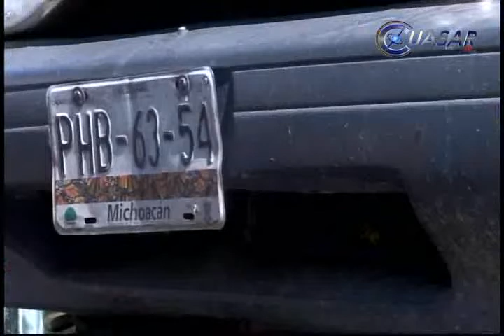Detienen a vehículo con cargamento de marihuana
Dentro de los operativos de revisión de documentos, tanto de vehículos como de personas que presentan actitudes sospechosas, motociclistas de la Secretaría de Seguridad Pública Estatal, interceptaron a un sujeto que llevaba en la cajuela de su vehículo, nueve paquetes de marihuana con peso aproximado de 140 kilos.